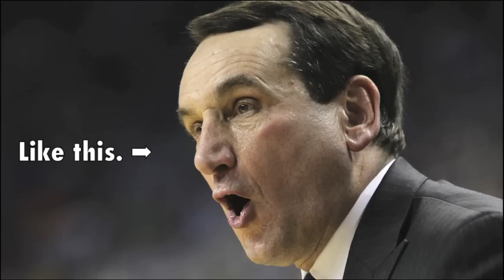Kentucky VS. Duke!? 2015 NCAA Final Four! - Who Wins?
Will we get a Kentucky vs. Duke NCAA Final or will Michigan State or Wisconsin advance past the Final Four?

Interviews and commentary with Kobe Bryant, Pelé, Manny Pacquiao and everyone in between! By a fan, for the fans! Videos all week long.